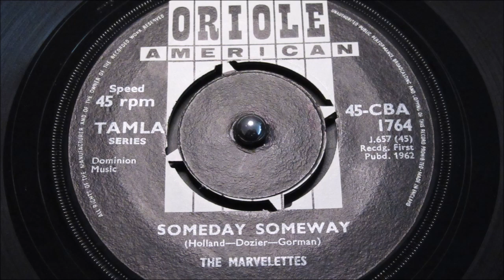Marvelettes - Someday Someway - Oriole : 45-CBA 1764 (45s)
For the dedicated British Tamla Motown collector, who thrives on the delicious torture of the waiting game.

Seekiing out rare 45's that they won't require an upgrade at some time in the future. It is a lifetime quest to amass all the British release vinyl in the correct condition, on Columbia, London., Fontana, Oriole, Stateside before Tamla Motown released their debut single of their own label. The Supremes "Stop In The Name Of Love" on UK Tamla Motown with that iconic prefix TMG followed by 501 so the 500 series began. Many collectors have achieve a full set of TMG's in varying condition, then starts the quest of replacing the ones below Mint minus, with superior copies; that's when it starts to becoming a challenge.

But what has always been very difficult is to acquire are the pre-TMG 45's. All those 45's that trickled out before Tamla Motown became a household name, to rule the UK pop charts from 1965 through to the early 70's.

Out of all the early releases the Oriole "TAMLA SERIES" has always been my favourite with it's 60's geometric art-design lines and stark black and white landscape, adorned with the bright silver text information, brilliantly enveloped in the contrasting circular yellow sleeve;

This is British 60's pop-art at it's most eye-catching. Plus the prominently placed typeset, of that silver "TAMLA" left hand side, which triggered in our minds as "Buy me or you will regret it.." Decades down the line, how true that reaction has proved to be. These alluring Orioles have never been so elusive!

This copy is up for auction not just for its spectacular art-work, but mostly because it has most spectacularly fine vinyl, only revealing the merest sleeve storage hairline under direct light, it is an amazing mint minus throughout. The only pimple on this gorgeous artefacts face, is an unobtrusive "blue tick" just under the "American" logo on the a-side, flipside label is perfect. (see images)

Even after 51 years of stalking rare-=vinyl, the Oriole Tamla Motown 45 in your hands in near perfect condition is a vinyl-thrill that never diminishes, that's if you care about condition, Tamla Motown and British Pop-art that set this label apart in the hearts of all the TMG junkies.
Condition Report
as described above.

The PONDS
17 Melton Road
Waltham on the Wolds
Melton Mowbray
LE14 4AJ
UK

Telephone Orders